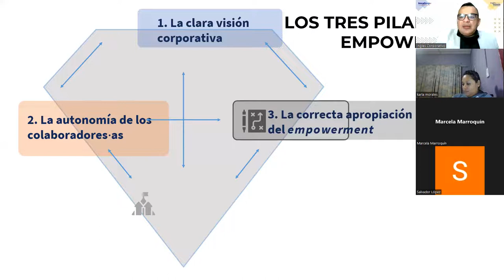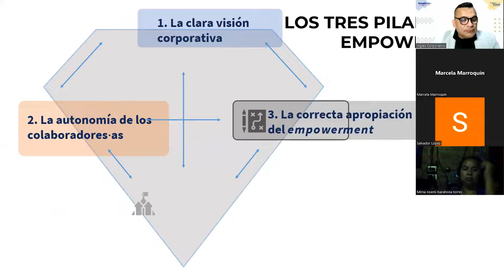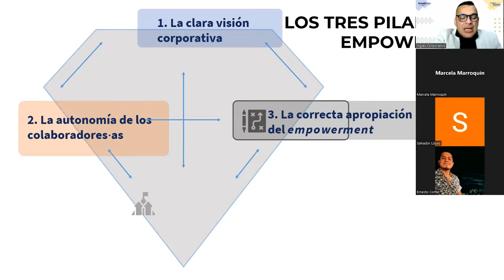Inglés Corporativo-28-11-2022-LOS TRES PILARES DEL EMPOWERMENT